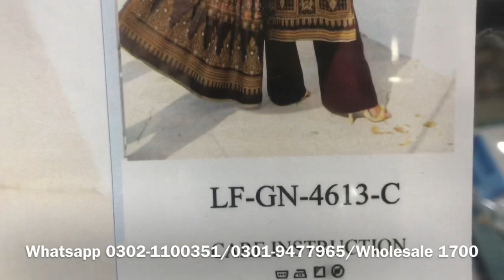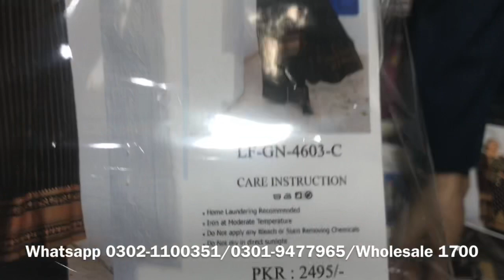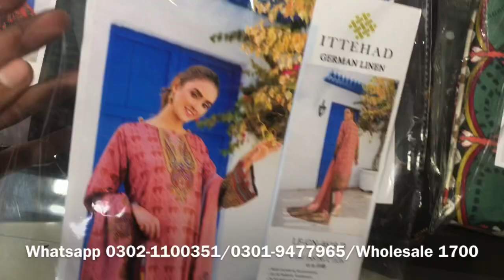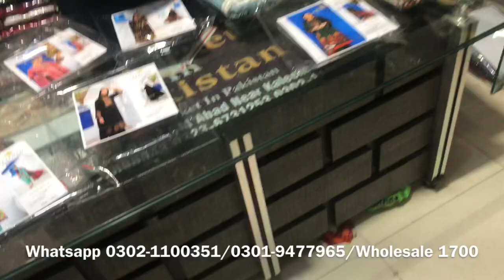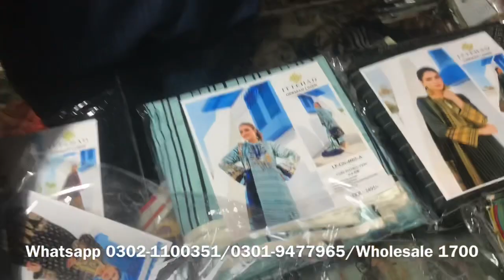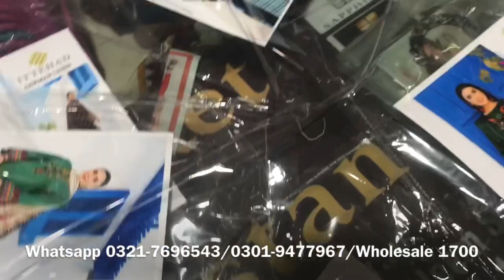ITTEHAD Original German Linen 3pc Wholesale | Winter Collection | Online Sale | Market in Pakistan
In today video, I am going to show you Ittehad German  Linen 3 PC Wholesale Price from Faisalabad

Note_

In today video, I am going to show you Ittehad 2 PC Wholesale Price from Faisalabad

Note_